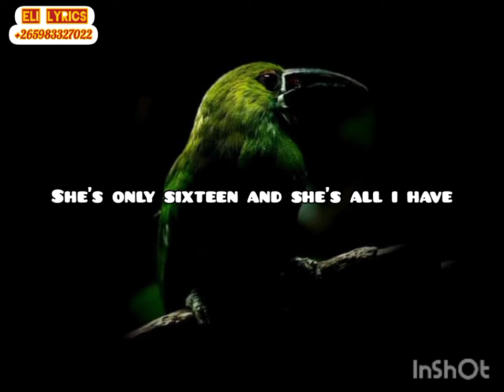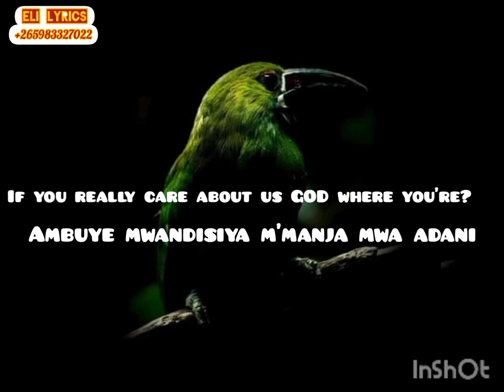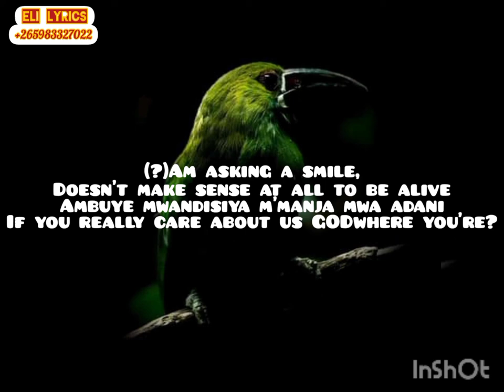Amamva Lyric- Suffix feat Kelvin Sings